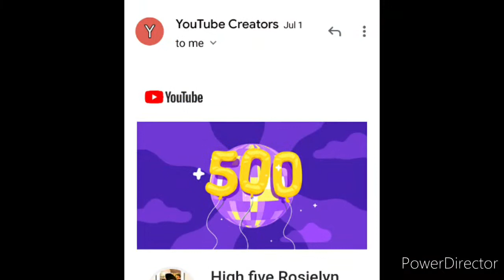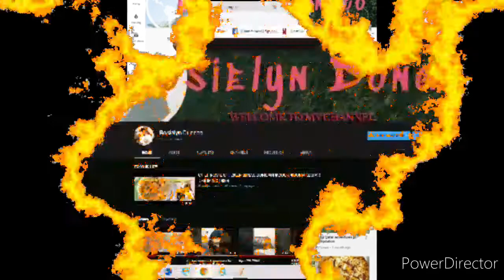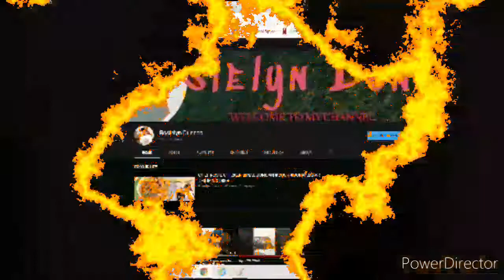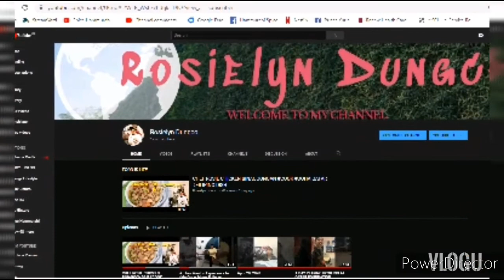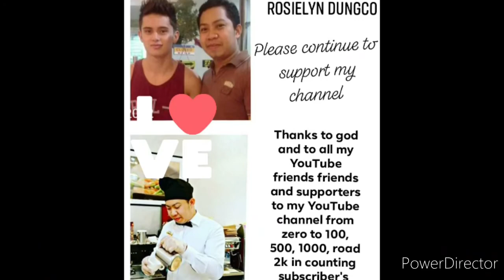Pasalamat sa lahat ng nagdikit ng kanilang banana at supporters saking mag give back tau sa kanila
Special Guests

*Spice Hammurabi
*Loubert Macadangdang
*Gail Batucan
*Mommy Vhebz Carlos
*Deekaye Labz Yu
*San Jose Erick
*Beloved Heart
*FILMAR CANTUBA
*Carlo and Janice Senomio
*Pure_love8 Gaming
*Hon&Bee Vlogs
*Clarisse Makeup Vlogs
*Kex and Ker Vlogs
*Mama Tinz
*KHEL26
*Momshie Gladish
*Victor Reason
*Julenier
*M. Juab
*Mommy Beth Logan
*Kenzou V Vlogs
*Team Anagon